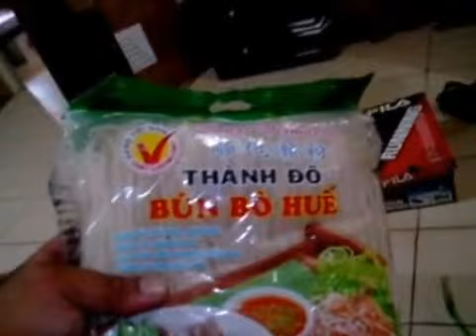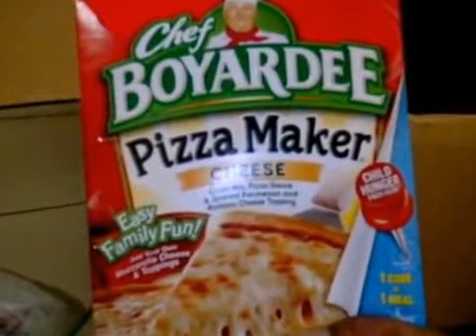Vlog#31: Balikbayan Box, First day of school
Hi again guys. We received another Balikbayan Box from home and its the first day of school.